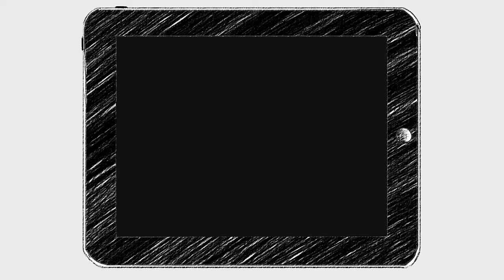[Vidéo-article] : 5 tendances dans le motion design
Devenir Motion Designer 2D/3D nécessite d’avoir une bonne formation technique mais aussi créative ! 🎬 Regardons les tendances à venir :

1) Le « Flat design »,
2) Le rendu Longshadow,
3) Le Mix Media,
4) Le grain ou effet grainy,
5) L’effet « glitch » !